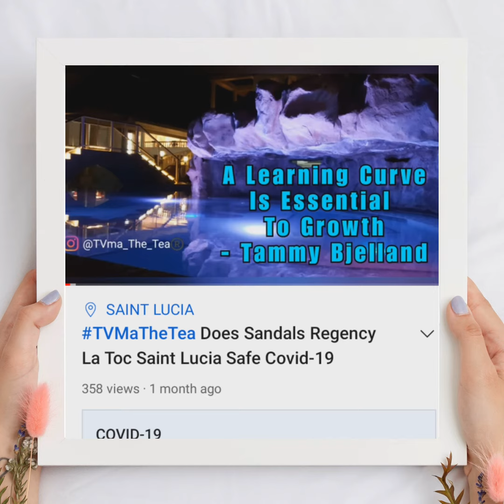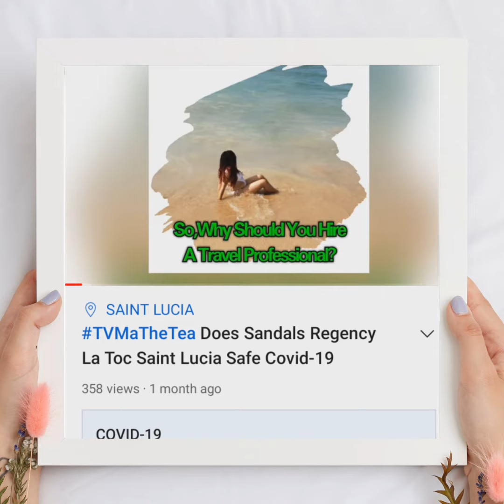How Do You Travel Safe During A Pandemic?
We're Branded guys🎉🎉
like this video snippet then go check out the full 30 minute video Travel Tea covering my Saint Lucia Experience Below ⬇️...